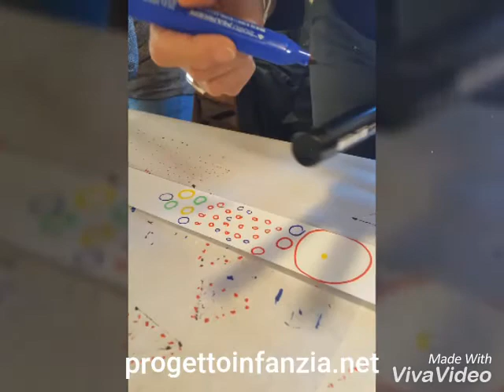ArTELIER partecipato a Livorno by progettoinfanzia.net del 23 settembre 2017 1506453314724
ArTELIER partecipato a Livorno by progettoinfanzia.net  del 23 settembre 2017